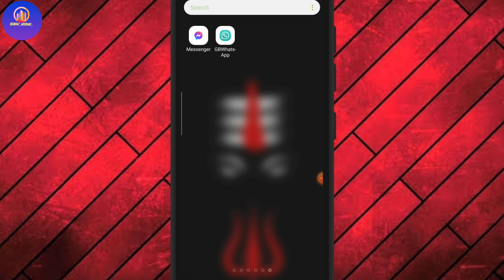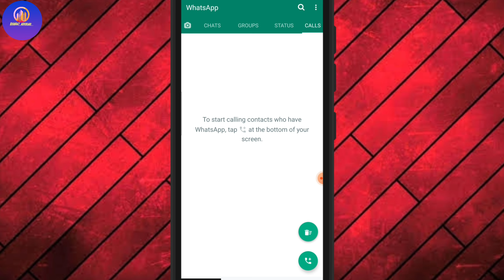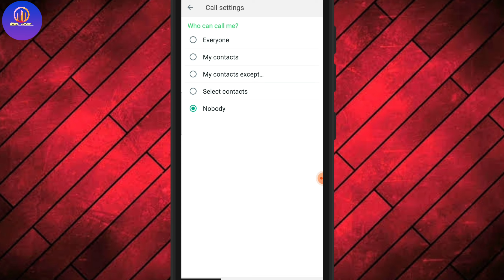GB Whatsapp New Features December 2021 | Gb whatsapp new updates 2022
About video :
GB Whatsapp New Features December 2021
Gb WhatsApp new features
Gb whatsapp new updates 2022
Gb WhatsApp new features call hide
gb WhatsApp call setting
WhatsApp new version
gb WhatsApp new update and features
gb WhatsApp
gb WhatsApp download
how to use gb whatsapp
gb WhatsApp new call setting
gb WhatsApp 2022
gb WhatsApp 2022 new update

Comments 💌💌 Share

Your Queris:
WhatsApp new version
gb WhatsApp
gb WhatsApp download
gb WhatsApp 2022
gb whatsapp all settings
gb whatsapp all setting ni hindi
gb whatsapp all new feature settings
fm whatsapp all settings
fm whatsapp all new feature settings
fm whatsapp download
gb whatsapp online notification settings
gb whatsapp settings
gb whatsapp all settings 2021
gb whatsapp settings in tamil
how to download fm whatsap
gb whatsapp new version update
update gb whatsapp new version
gb whatsapp update new version download
gb whatsapp download, gb whatsapp 9.5
gb whatsapp, gb whatsapp v9.5 update
gb WhatsApp new version August
gb WhatsApp new version update august
gb WhatsApp new version update 2021
how to update gb WhatsApp new version august 2021
gb WhatsApp latest version August